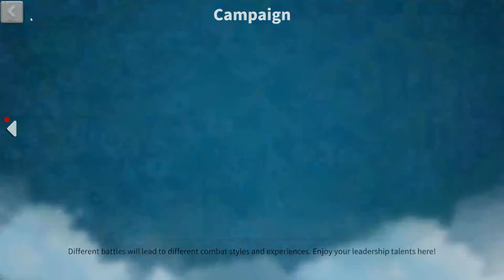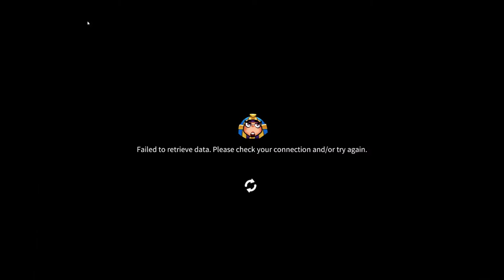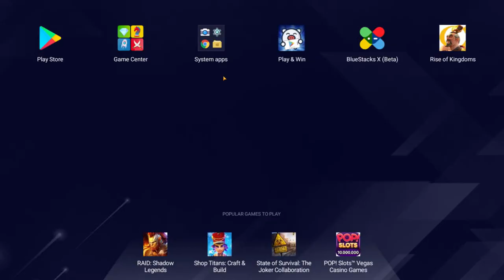LIVE - 1556 V-56 vs 1786 86NH OSIRIS LEAGUE Quarterfinals | RISE OF KINGDOMS INDONESIA ROK KD 2170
Dukung Channel ini untuk Lebih Berkembang dengan:
► Like (kalo suka)
► Comment (kalo sayang)
► Share (kalo cinta)

Mari Support KD 2170 untuk terus berkembang menjadi salah satu Kingdom Indonesia yang besar dengan support melalui:
- 100% donasi untuk Kingdom 2170.